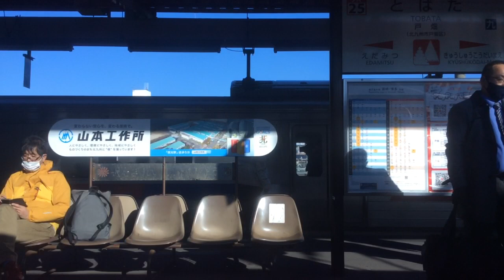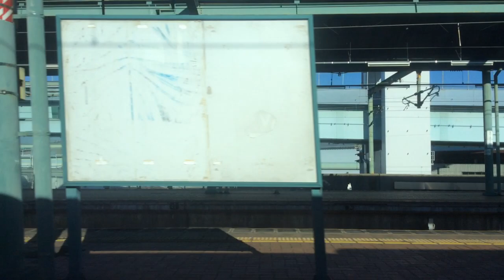【JR九州 鹿児島本線】小倉→陣原 2023.2.27